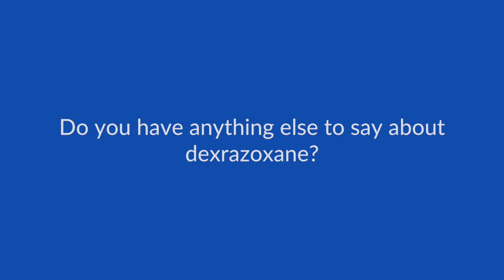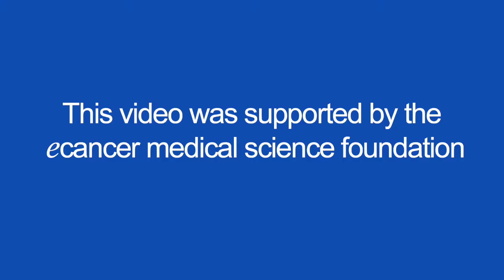Benefits and drawbacks of dexrazoxane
Dr Jones talks to ecancer at SIOG 2017 in Warsaw about cardiotoxicities involved with anthrocyclines.

Dr Jones focusses on dexrazoxane as it is the only clinically proven cardio-protective agent against these toxicities.

He discusses the concerns surrounding this drug, and whether he'd advise it's use alongside chemotherapy.